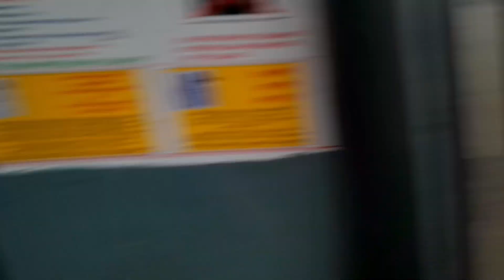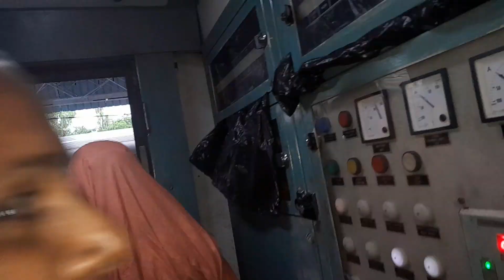ਸ੍ਰੀ ਹਜੂਰ ਸਾਹਿਬ ਨੰਦੇੜ ਤੱਕ ਦਾ ਸਫਰ 2024 (3 vlog) l Gurkirat kahlon